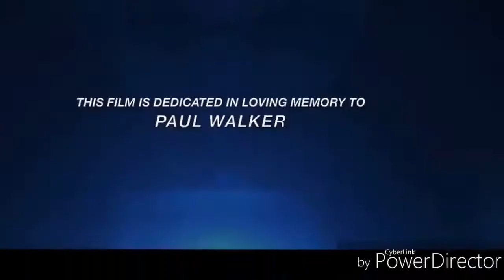bas qaza askim bas qaza